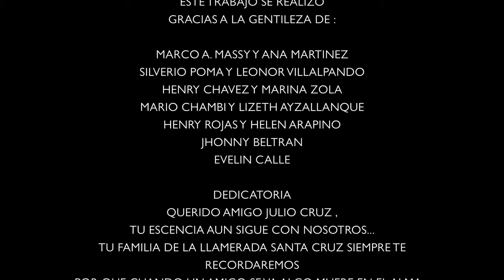100% YARA - Nuestra Llamerada 4K